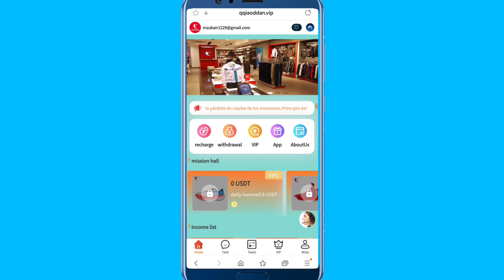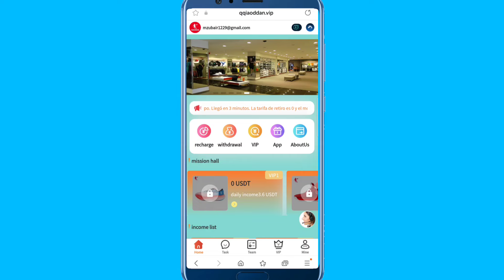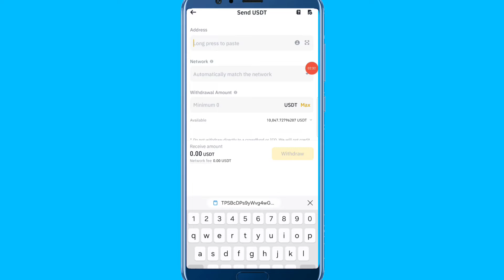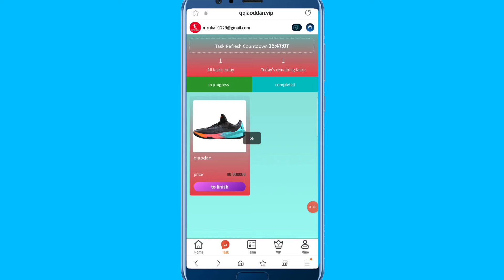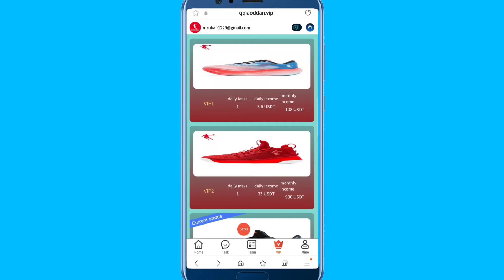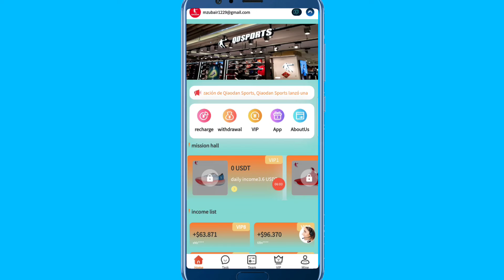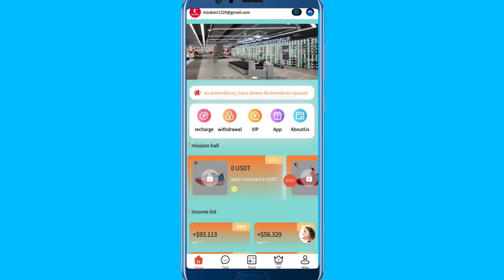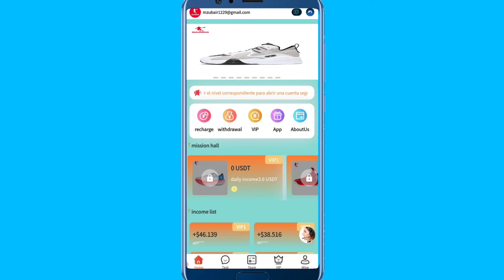Task Earning Real or Scam | Task Earning Se Paisay Kaisay Kamyen | Task Earning Withdrawal